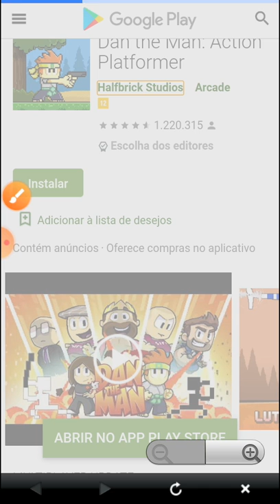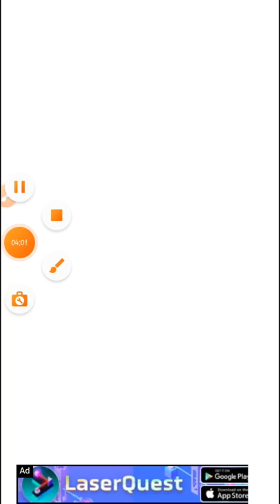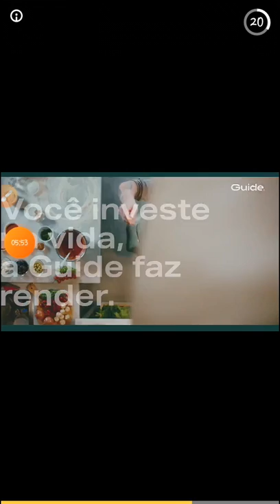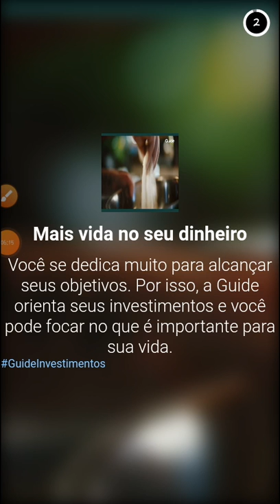DESENHEI COISAS PARA O BONECO DE PALITO! | Draw Story! 103 - 105 PARTE 2 | EPISÓDIO 6